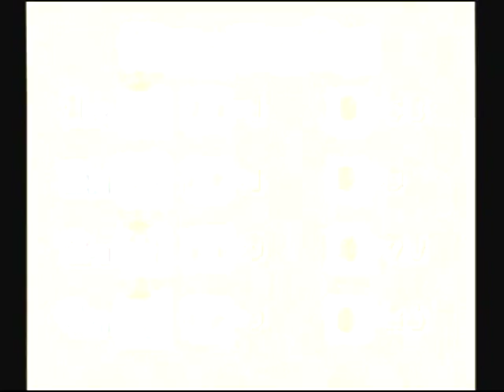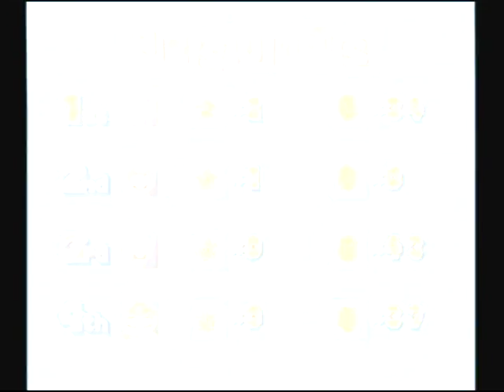Mario Party 4 With 4 Players: Part 5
Mario - Shen
Luigi - Raqu the Smasher
Wario - Rayjay2
Waluigi - Rayzenbran